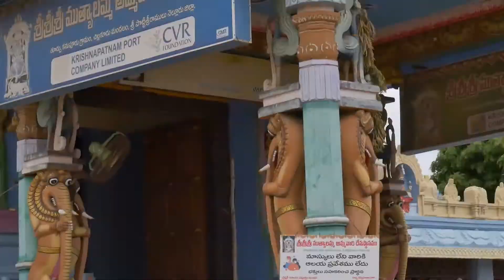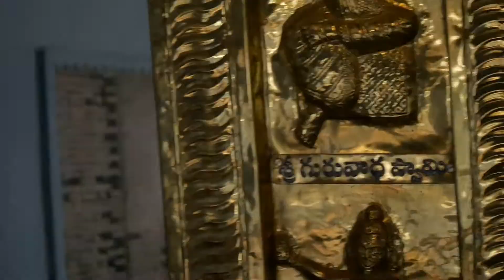Vlogger (Travelling)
Sri Muthyalamma Ammavari Temple Kanupuru
Kanupur-Siddavaram Rd, Karlapudi, Nellore District, Andhra Pradesh 524412
Travel, Visiting Famous Places, Food